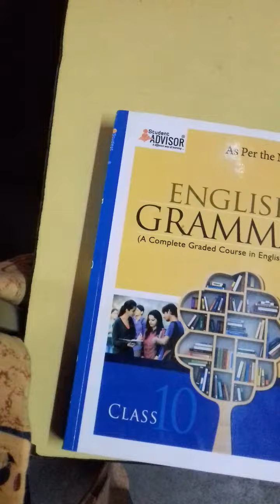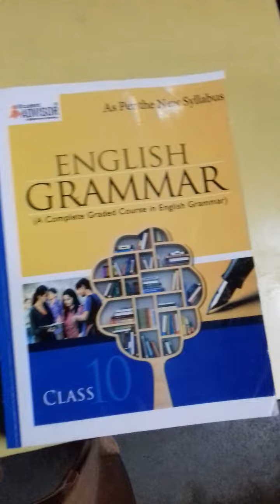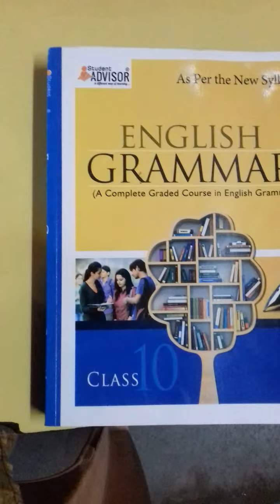CLASS 9 TH 10THI ENGLISH INTRODUCTION